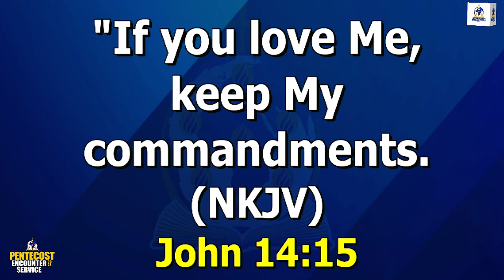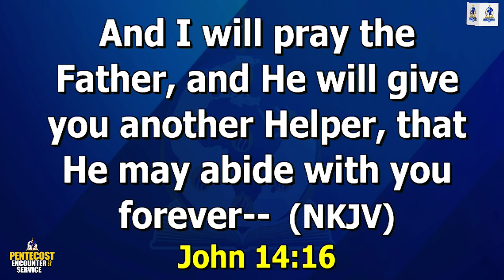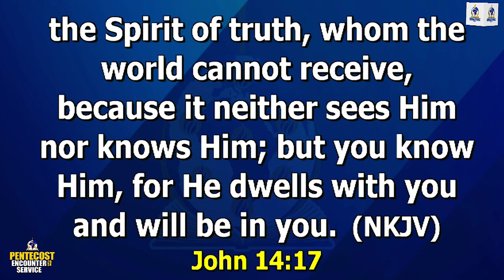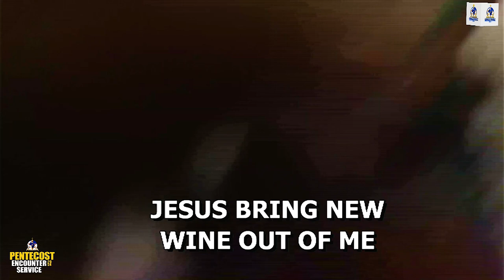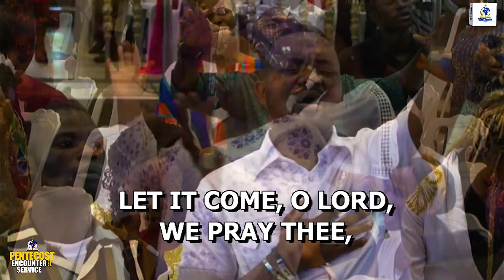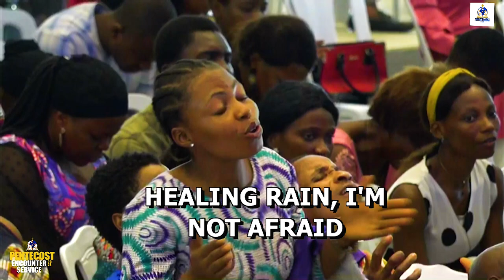CHAMPIONS FAMILY ASSEMBLY | SUNDAY 19TH MAY, 2024